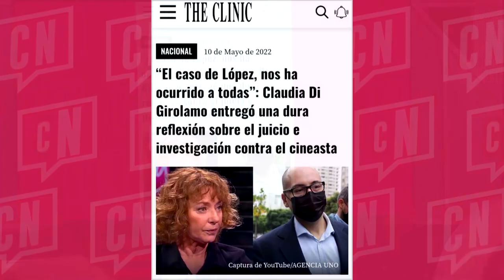"Más que Feminista, era rebelde", Claudia di Girolamo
Claudia di Girolamo nos comentó cómo era en su juventud, el feminismo y las repercusiones del caso de NicolásLópez.